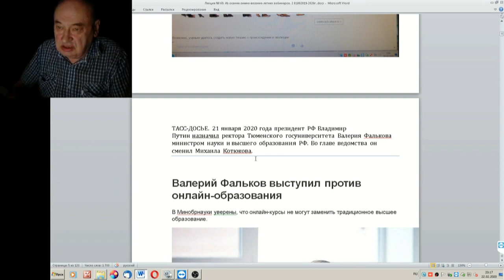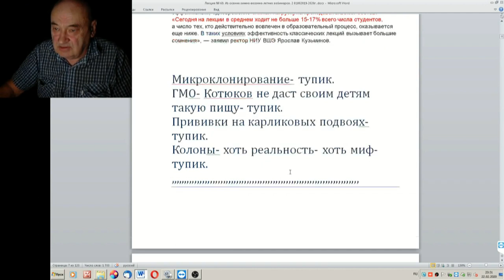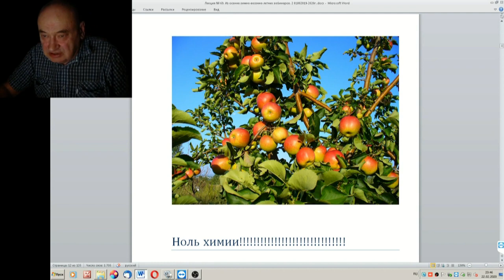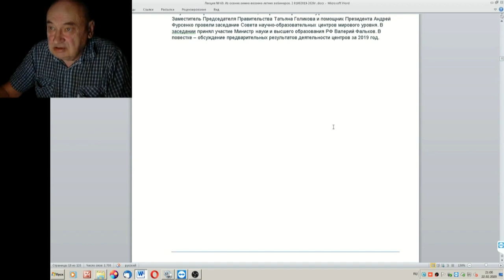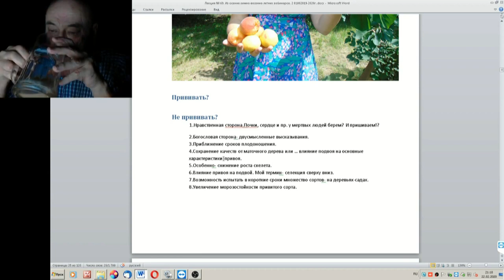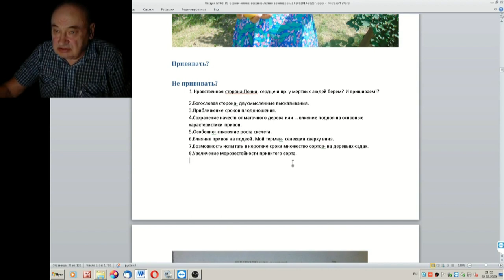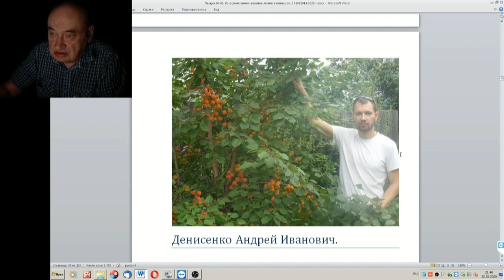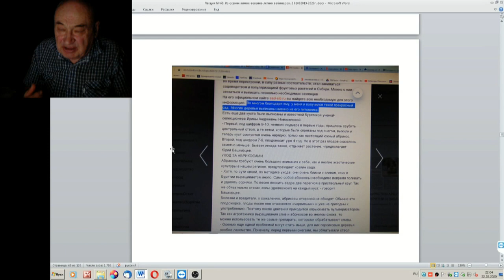Министру В Фалькову НАПУТСТВИЕ СТАРОГО САДОВОДА В.Железова